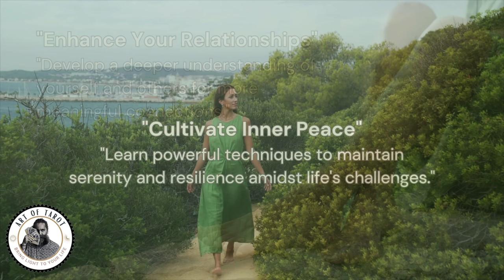अपने अतीत को क्यों नहीं भूल पाते हम?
Often, we can’t forget our past because it feels familiar. Whether it’s sorrow or an accident, we embrace it because we have lived with it. Even if health knocks on our door, we don’t listen and cling to our illnesses. This is why people choose sorrows. When opportunities arise to let go of sorrows and celebrate, people still hold on to their sorrows. They remain engrossed in them, emphasizing them. If one sorrow leaves, they quickly grab another. If one sorrow disappears, they immediately create a similar one.

But remember, only those who choose new life truly live in the real sense. Life means always being ready to venture into the unknown, into unplanned life. Life means always being prepared to face the challenge that comes from unknown edges. Those whose life has no challenges are dead, those who secure their lives in every way have somewhere already died. The safest place in the world is the grave—there, nothing happens, yes, complete safety exists. The essence of life lies in insecurity, only those who take risks truly live life. Pranam.